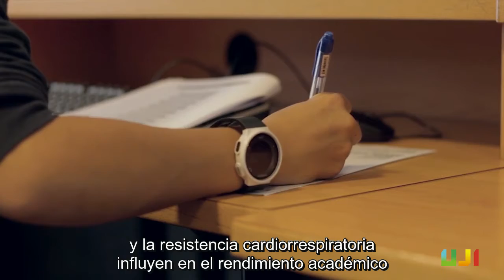Proyecto DADOS (Deporte, Adolescencia y Salud) Subtitulado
La calidad del sueño, la dieta mediterránea y la resistencia cardiorrespiratoria influyen en el rendimiento académico de los adolescentes. Notícia